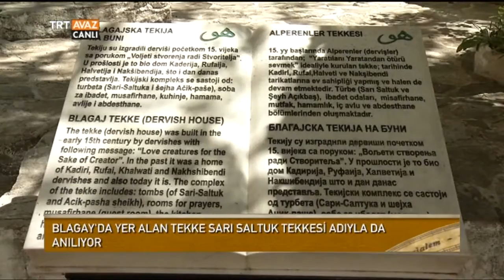Balkanlar'da Bir Osmanlı Tekkesi: Blagay - Bosna Hersek - Devrialem - TRT Avaz